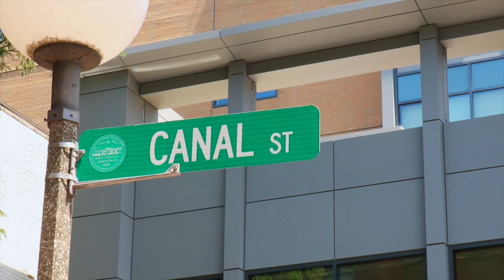Governor Baker promotes "Open for Business" at One Canal Street Opening